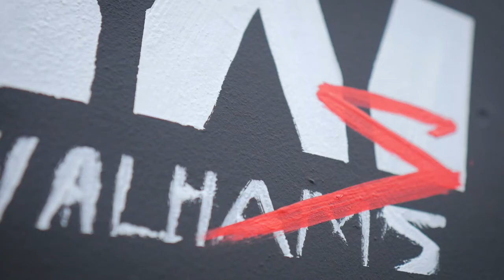Mural Virgen del valle en las piedras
Obra VIRGEN DEL VALLE (TU ERES MI REINA) ART POLIGONAl
100 metros cuadrados aproximadamente..

 i'm creating my world of criminal walls murdering old habits in art

@ws_walhams4270 tiktok

NEW PROJECTS NEW EXPERIENCES